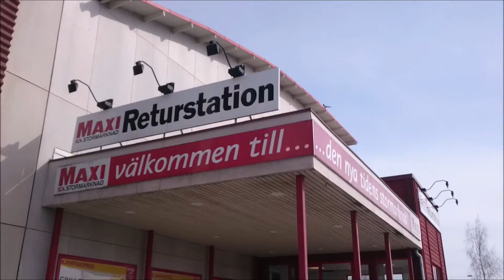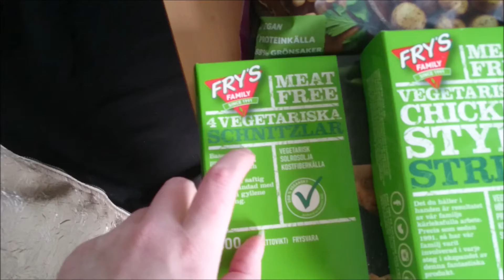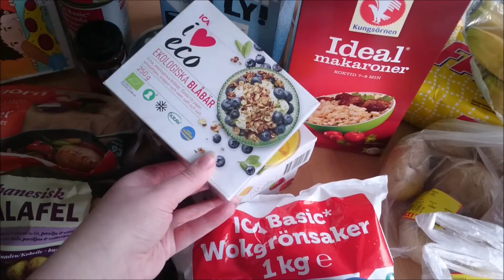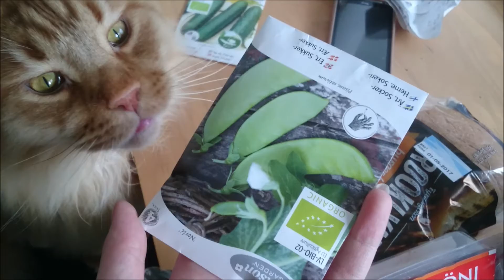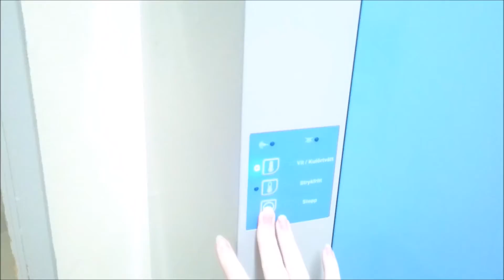April 25th, vloggday 16, Some shopping and veggie/vego foodhaul.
Music.
Kevin MacLeond - Perspectives